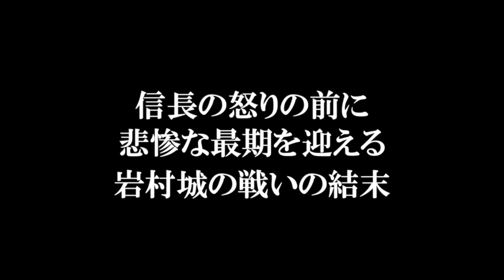複雑な両属関係がきっかけで織田 武田が憎み合う 美濃岩村城の戦いの実態【どうする家康】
参考文献
丸島和洋『武田勝頼 (中世から近世へ)』
平山優『武田氏滅亡 (角川選書)』
岩村城は、武田氏と織田氏に両属する遠山氏が城主を務め、織田 武田に両属し、武田信玄と織田信長が同盟関係にある間は両者の緩衝地帯となっていました。
しかし、信長の叔母 おつやの方を妻としていた遠山景任が亡くなり、信長が息子を養子に送り込んだことで武田 織田は開戦するに至ります。
武田氏は重臣の秋山虎繁を送り込み、虎繁はおつやの方を妻とし、織田氏の大軍を前に半年近くに渡る籠城戦を展開しますが、信長の大軍の前に敗れ悲惨な最期を迎えることとなりました。
今回は、織田 武田の勢力が入り乱れた岩村城の歴史、ささいなすれ違いから信玄、信長が互いを憎み合うきっかけとなった岩村城の戦いの実態について紹介します。